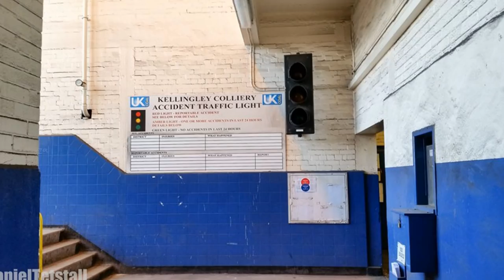Kellingley Colliery - The Last Walk 18th December 2015